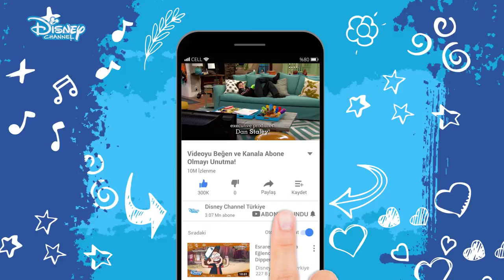TERBİYE !!! - İYİ ŞANSLAR CHARLİE !!! - DİSNEY CHANNEL - TÜRKİYE